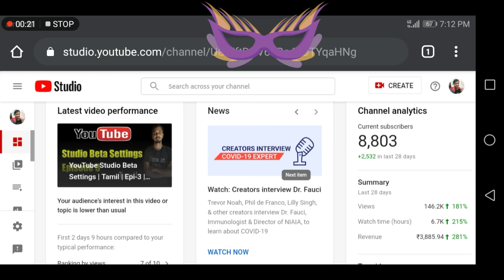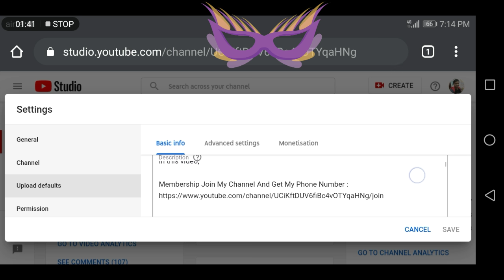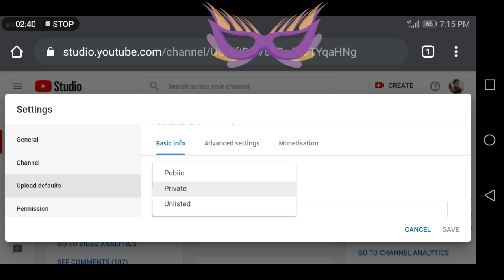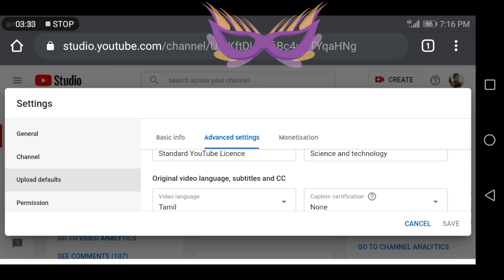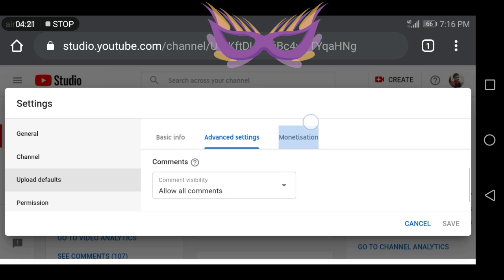YouTube Studio Beta Settings | Tamil | Epi-4 | Selva Tech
YouTube Channel Studio Beta Version Settings in tamil

1.youtube tips
2 youtube tricks
3. YouTube tutorials
4. YouTube updates
5. YouTube educational
6. YouTube channel growth
8. YouTube views increase
9. YouTube ideas
10. YouTube earn money